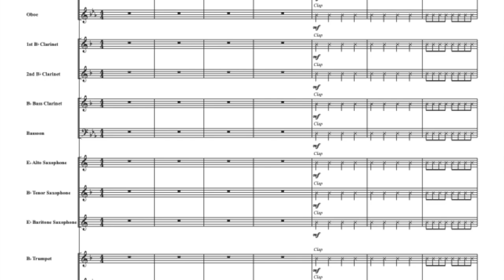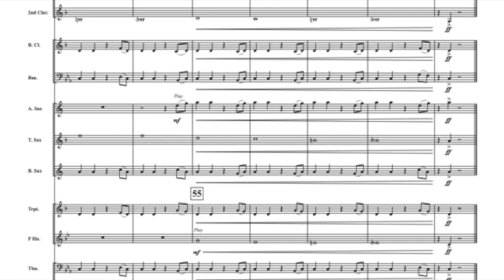Alpha Dog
A fun and energetic work for the beginning band that your students will love! The infectious groove, hand clapping, and driving drum break keep this spirited piece driving all the way to the end. Using only the first six notes introduced in most band methods, this piece from composer and master teacher Heather Hoefle is an excellent choice for a school assembly, parent meeting, pep rally or concert closer!